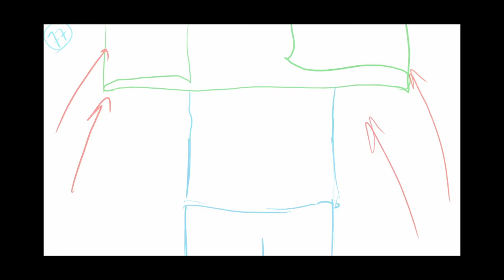2022-2023 Animation Demo Reels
dijital çizim
dijital sanat
kral
krallık
oc
horror
korku
savasçı
orjinal karakter
nasıl çizilir
sculpting
sculpting art
karakter
sketchbookpro
Procreate
Animasyon
Animation
Demo
Demo reels